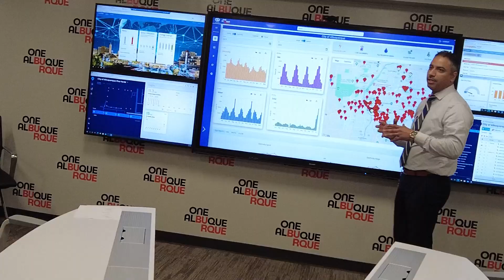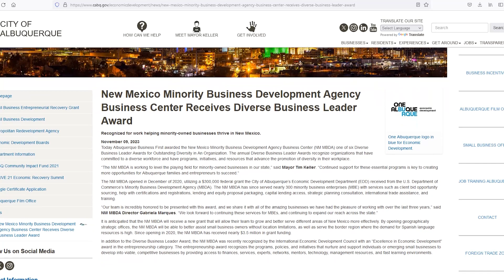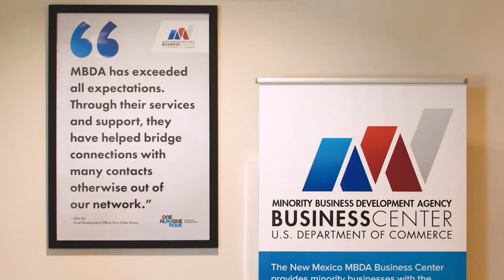Albuquerque Weekly | November 21, 2023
Get caught up with all that is happening with the City of Albuquerque News right here on ONE ABQ MEDIA